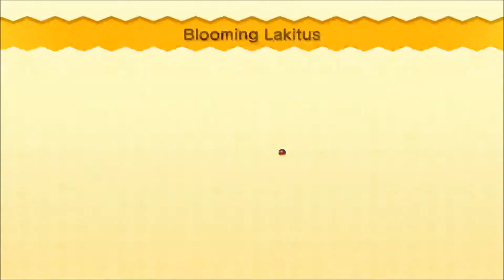New Super Mario Bros. U | Strategic | PART 7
Toad Johnny joins us because we suck so much. Derek does not want to play this game anymore.